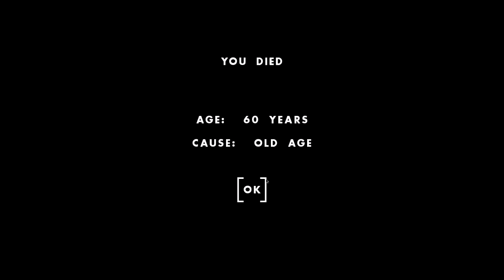I Became a Compost Queen and I Brought Them the Gift of Dung 💩 - One Hour One Life